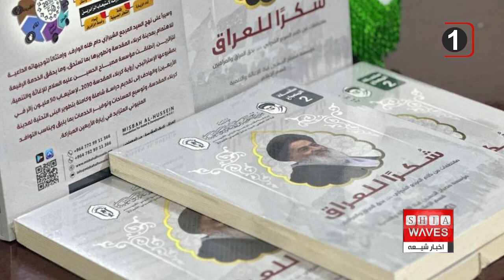کشف شبکه مخفی اخوان المسلمین در امارات متحده عربی!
امارات متحده عربی از کشف یک شبکه مخفی وابسته به اخوان المسلمین خبر داد که در زمره سازمان‌های تروریستی طبقه‌بندی شده است. به گزارش خبرگزاری اخبار شیعه، این شبکه توسط اعضای فراری سازمان دعوت و اصلاح وابسته به اخوان المسلمین در امارات تشکیل شده و هدف آن دستیابی به اهداف مورد نظر از طریق فعالیت‌های مخفیانه بوده است. این کشف شوک بزرگی به جامعه بین‌المللی وارد کرده و بار دیگر نگرانی‌ها در مورد فعالیت‌های مخفیانه و تروریستی این گروه را افزایش داده است.

برای کسب اطلاعات بیشتر و دیدن جزئیات کامل این گزارش، ویدئوی ما را مشاهده کنید. در این ویدئو همچنین به برخی از اخبار مهم روز اشاره شده است، از جمله انتشار کتاب شکرا للعراق توسط مؤسسه فرهنگ نیکوکاری مصباح الحسین، گزارش یونسکو درباره برابری جنسیتی، و هشدار طالبان به هزاره‌ها در گیزاب. همین حالا ویدئو را ببینید و از آخرین تحولات مطلع شوید!

00:20 - کتاب شکرا للعراق شامل بیانات آیت‌الله العظمی سید صادق حسینی شیرازی و قدردانی‌های ایشان از تلاش‌های عراقی‌ها
00:36 - احمد مازی رئیس بخش رسانه مؤسسه مصباح الحسین درباره توضیح کتاب به صورت رایگان
01:02 - یونسکو برابری جنسیتی را یک اولویت جهانی اعلام کرد
01:44 - گزارش یونسکو درباره بسته شدن مدارس برای دختران توسط طالبان در افغانستان
02:09 - امارات متحده عربی از کشف فعالیت‌های یک سازمان سری وابسته به اخوان المسلمین خبر داد
02:30 - تشکیل سازمان سری توسط اعضای فراری اخوان المسلمین شاخه امارات
ویدیوهای مرتبط